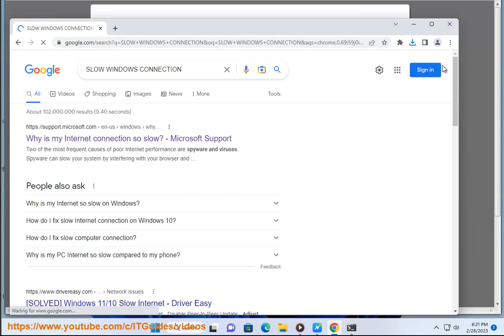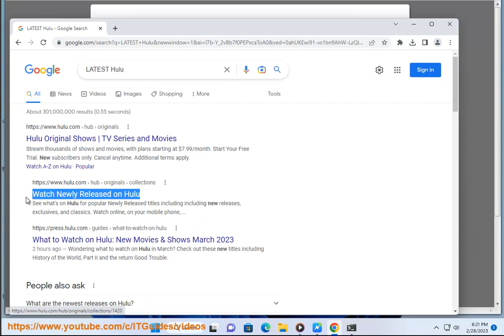Fix Hulu Error Code p-dev320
Here's how to Fix Hulu Error Code p-dev320.

The Hulu error code p-dev320 can occur when there is an issue with your network or internet connection. Here are some steps you can take to fix this error:

1. Check your internet connection: Make sure your device is connected to the internet and that your internet connection is stable. Try resetting your modem or router if you're experiencing connectivity issues.

2. Clear Hulu app data: If you're using the Hulu app on a mobile device, try clearing the app data. On Android devices, go to Settings - Apps - Hulu - Storage - Clear data. On iOS devices, delete and reinstall the app.

3. Update Hulu app: Make sure your Hulu app is up to date. Check for updates in the app store and install any available updates.

4. Disable VPN or Proxy: If you're using a VPN or proxy, try disabling it and accessing Hulu again. Some VPN or proxy services may cause issues with Hulu streaming.

5. Contact Hulu support: If the above steps don't work, you can contact Hulu support for further assistance. They may be able to identify any issues on their end and provide a solution.

These steps should help resolve the Hulu error code p-dev320. If you continue to experience issues, you may want to try streaming Hulu on a different device or platform.